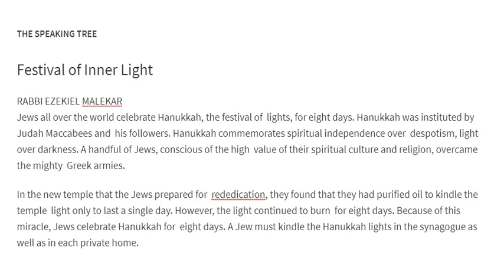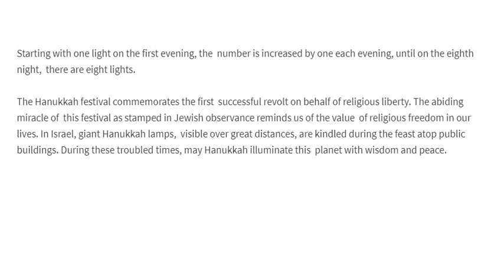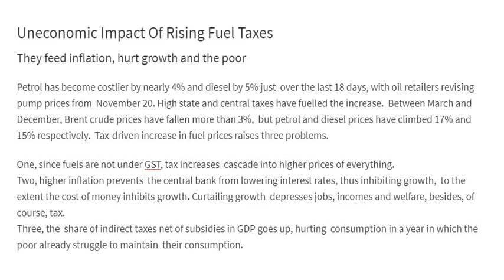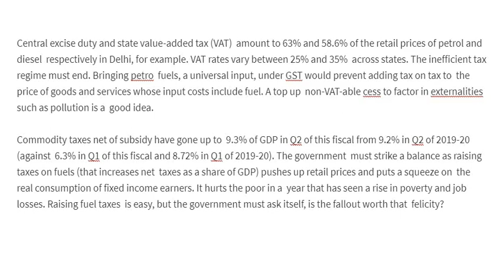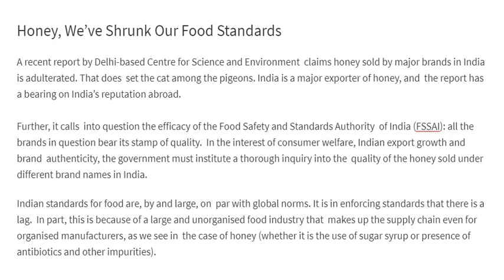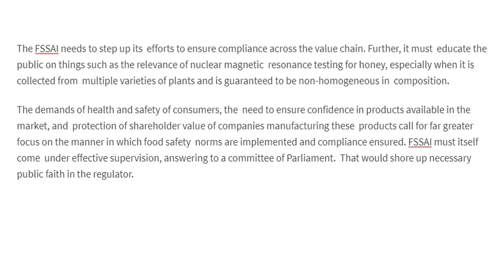TET-90 The Economic Times Editorial Analysis (10/12/20)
Develop analytical thinking to crack UPSC.
Provide a base for new economists.
To understand economic situation of india.
Bring confidence in you.
Develop positive thought process.
Improve your retention power.
Provide a blissful life.
Sharp your mind.
Provide awareness about your society.